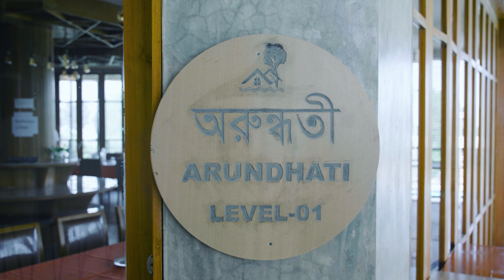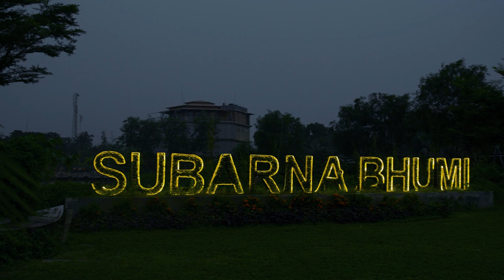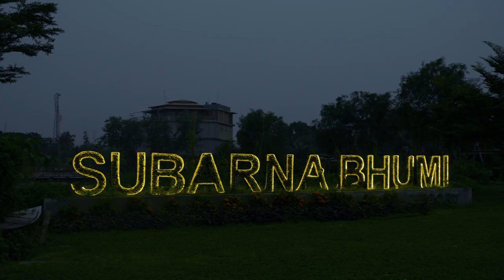প্রকৃতির এক নান্দনিক সৌন্দর্যে ঘেরা সুবর্ণ ভুমি রিসোর্ট || Shubornobhumi Resort || Dhaka Resort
𝗗𝗜𝗥𝗘𝗖𝗧𝗜𝗢𝗡 | ASHIKUZZAMAN RONY
𝗥𝗘𝗦𝗘𝗔𝗥𝗖𝗛 & 𝗦𝗖𝗥𝗜𝗣𝗧 | ASHIKUZZAMAN RONY AND TANHA KADER
𝗖𝗜𝗡𝗘𝗠𝗔𝗧𝗢𝗚𝗥𝗔𝗣𝗛𝗬 | ASHIKUZZAMAN RONY and RAJU

🔗 Connect with CNT VLOG

🌅 Discover the Beauty:
Take a virtual tour through our video to witness the breathtaking landscapes, cozy interiors, and the overall charm that makes Shubornobhumi Resort a golden gem. From sunrise to sunset, every moment is a picturesque delight.